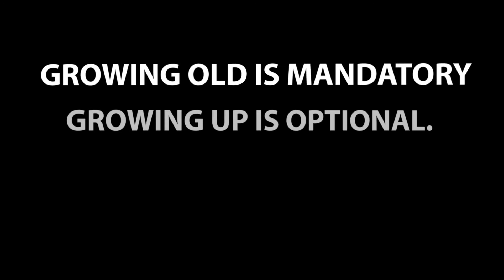Happy birthday KATHLEEN! Today is your day!